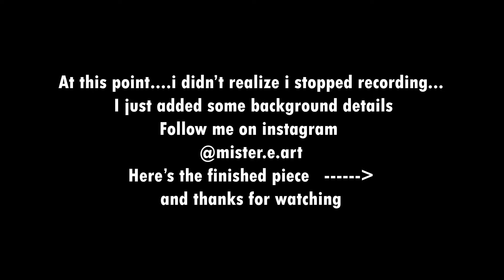Eagle Painting Timelapse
Acrylic Eagle Painting Time Lapse on canvas
Check out the completed painting in picture form and more artwork on my Instagram